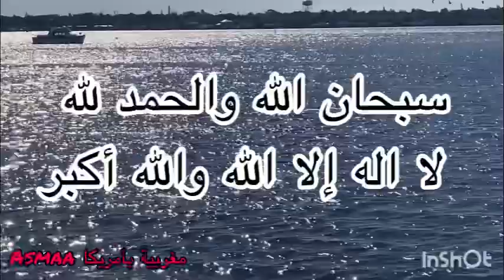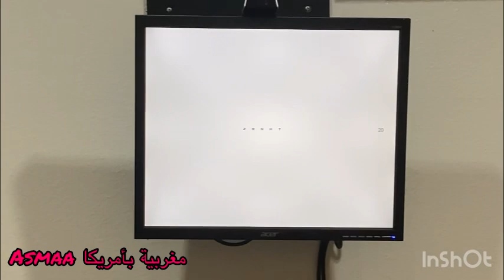زيارة طبيب العيون لمريض السكري ضروري خوفا من جْلاَلَة وتضرر شبكة العين#diabetic#vlog#روتيني_اليومي#